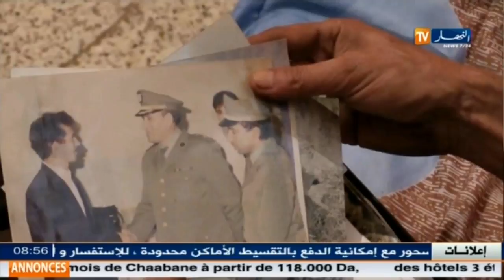قهوة و جرنان : لمعيشة في البلاد.. حوادث المرور.. أرقام مرعبة في ظل حملات تحسيسية مكثفة